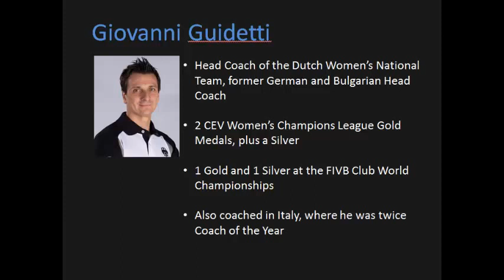Giovanni Guidetti on being authentic as coaches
In this excerpt from his Volleyball Coaching Wizards interview, Giovanni Guidetti looks at how different nations have their own approaches to training, each resulting in considerable success on the international stage. He concludes by suggesting that at the end of the day each coach must be authentic in how they decide to coach their teams and players.

Giovanni is currently the Turkish women's national team coach. He previously coached the Dutch national team to 4th in the 2016 Olympics. He previously also coached the German and Bulgarian national squads. He coaches professionally in Turkey and has won multiple CEV Champions League titles and FIVB World Club Championships.

Giovanni's full interview - along with those of seven other great volleyball coaches - can be found in the Volleyball Coaching Wizards book,

The interview was conducted by Mark Lebedew, who authors the blog

Check out Giovanni's full Volleyball Coaching Wizards project interview.